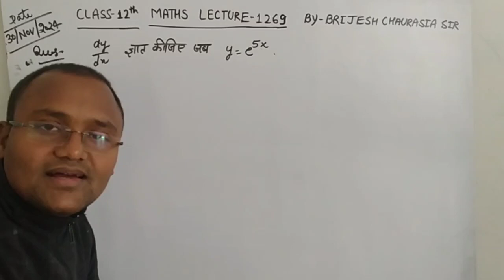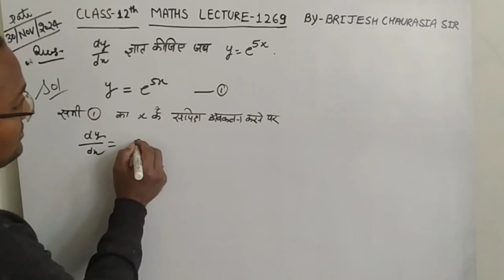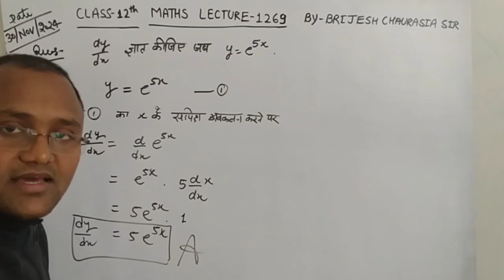dy/dx ज्ञात कीजिए जब y=exp(5x)/differential calculus/class 12th maths